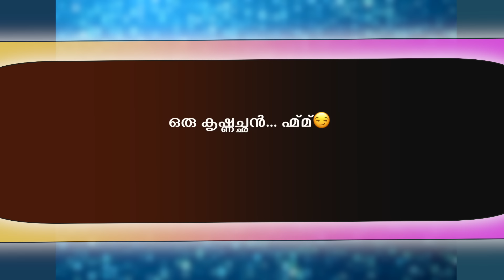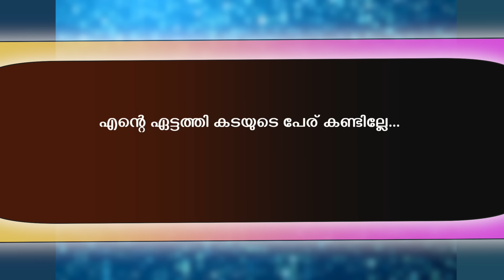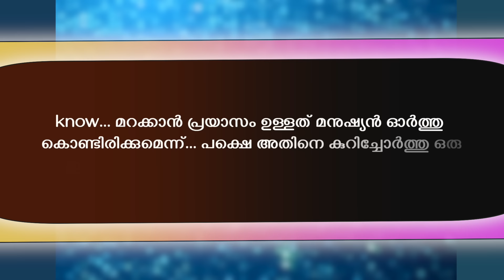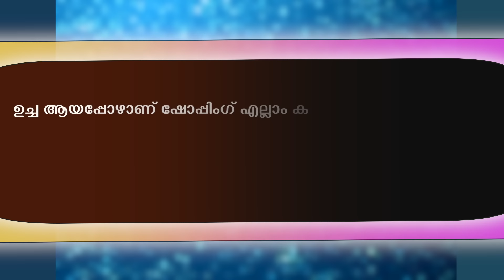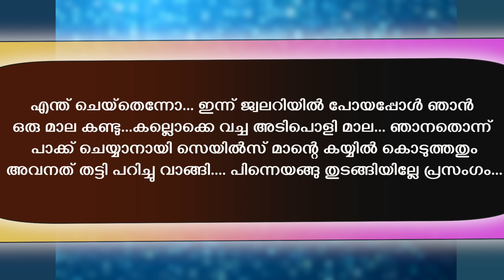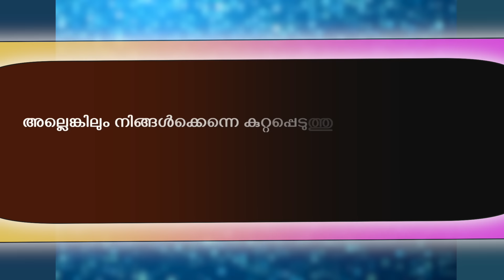രാവണ പ്രണയം- PART -18 - RAVANA PRANAYAM - ANNA MOL - SHAHUL MALAYIL - അവരുടെ തന്ദ്രം വിജയിക്കുന്നു